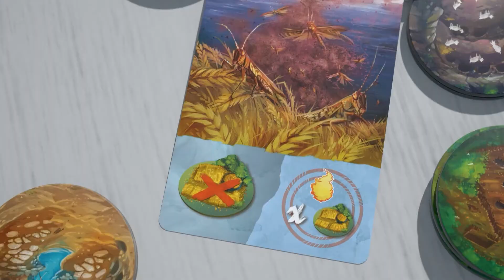Tindaya Trailer (Deutsch)